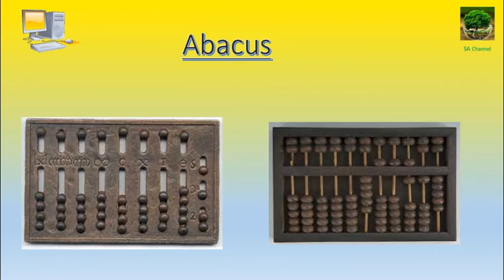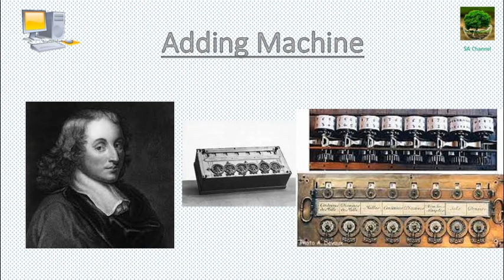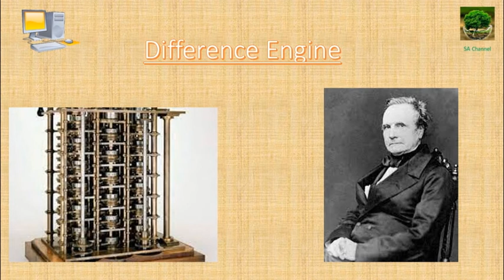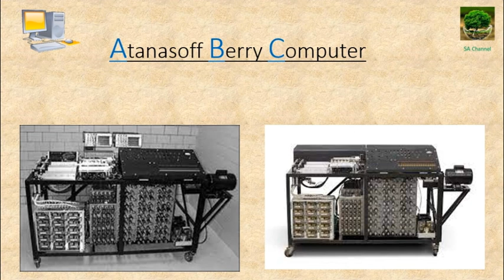පරිගණක ඉතිහාසය(History of the Computer)